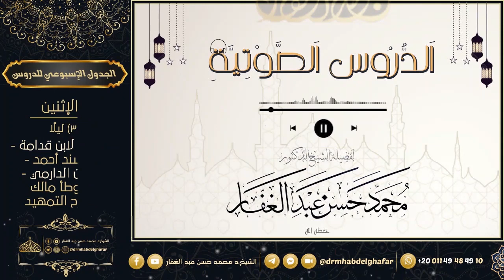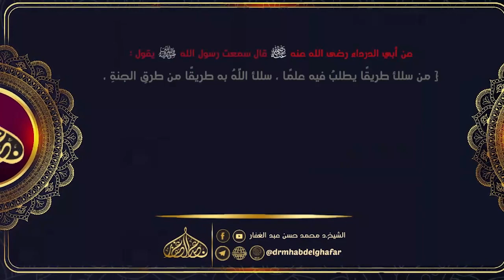آداب طالب العلم 30 6 2023